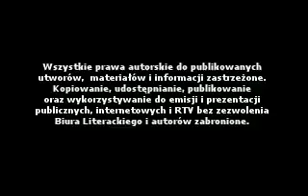Marcin Świetlicki - Palenie